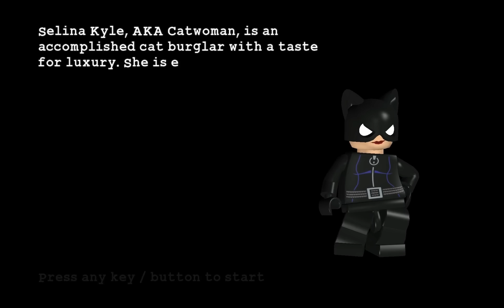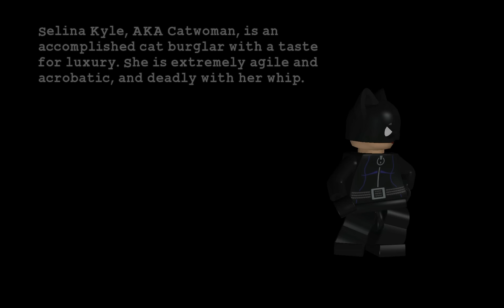Let's Play Lego Batman - P12 - There She Goes Again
On to Mission 2.  Penguin has a plan that involves using Penguins to do bad things.  Are you really surprised?